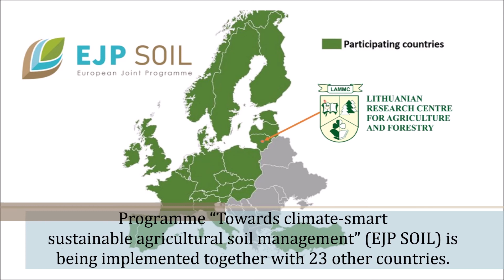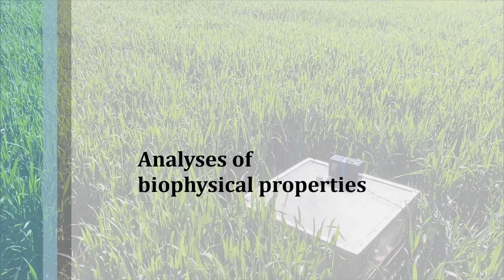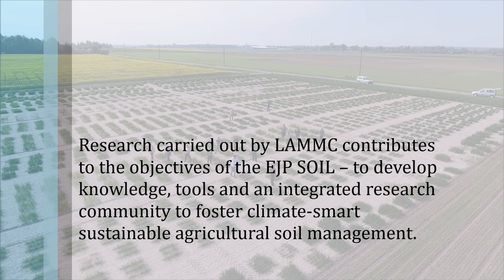2021 09 13 EJP SOIL LAMMC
Introducing EJP SOIL partner Long Term Experiment fields and Laboratories at LAMMC